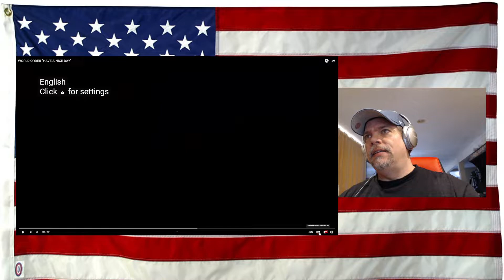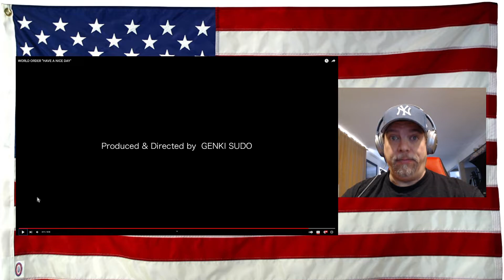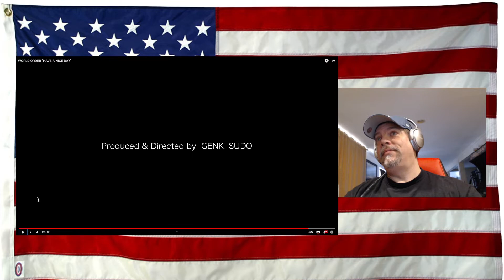WORLD ORDER "HAVE A NICE DAY" - REACTION - First time - WOW - in public without a care lol, love it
Original Video - give them more likes!